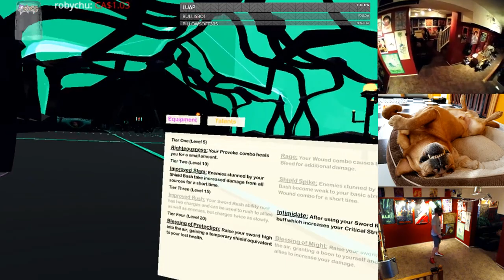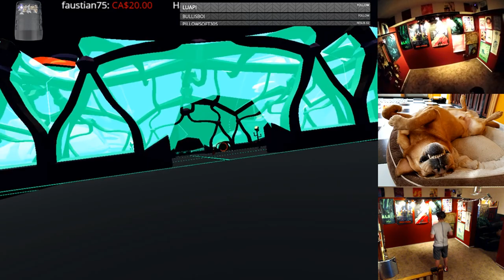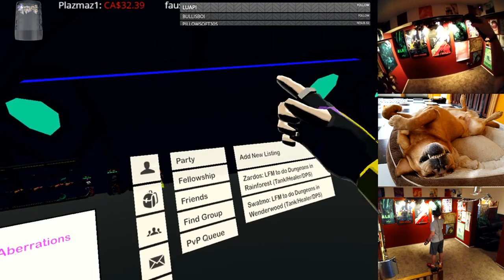OrbusVR - Episode 77 - Shard Dungeons!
I explore the new content of Shard Dungeons, get some new gear and learn that poison is a motherf***er.